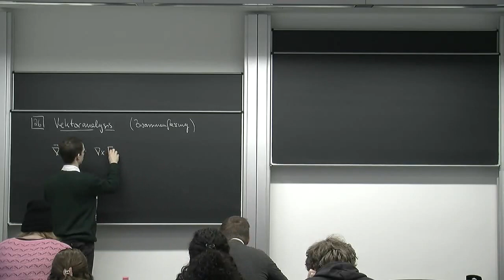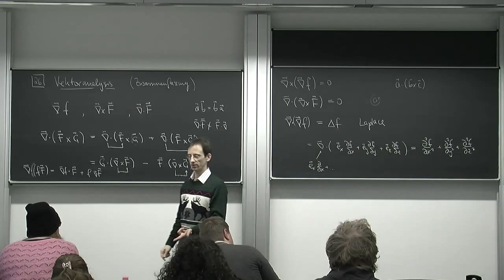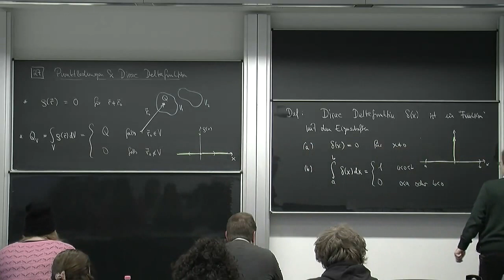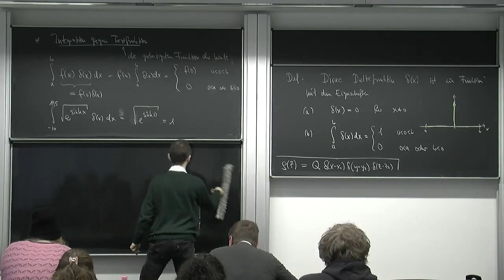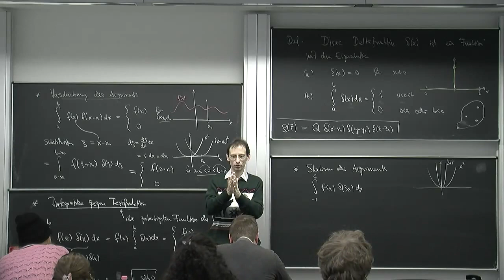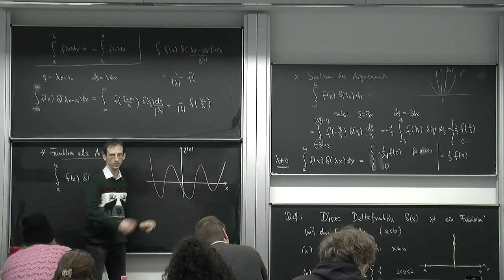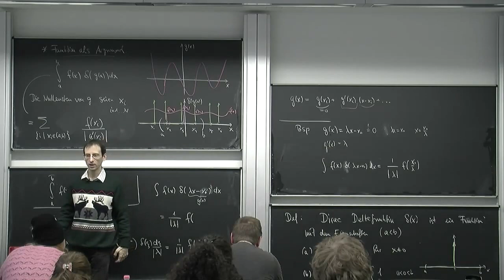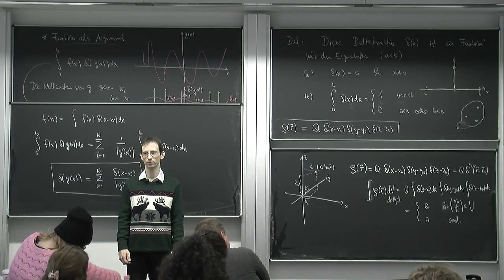Pk5 KTP WS15 VL18 Punktladungen und Dirac Deltafunktion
Klassische Theoretische Physik, WS2015, Humboldt Universität zu Berlin.